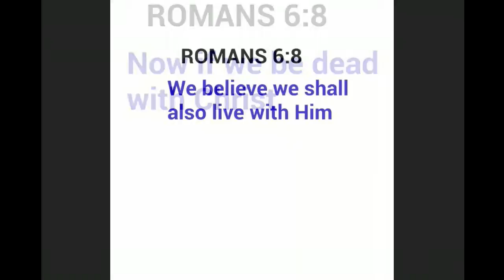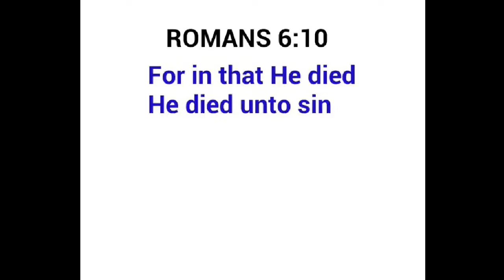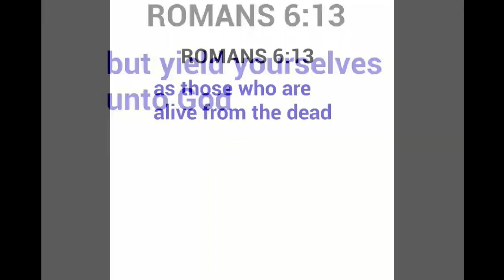THE CROSS - ROMANS 6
For as you have yielded your members servants to uncleanness and to iniquity unto iniquity even so now yield your members servants of Righteousness unto Holiness (Romans 6:19)